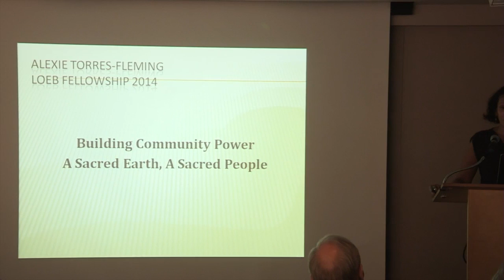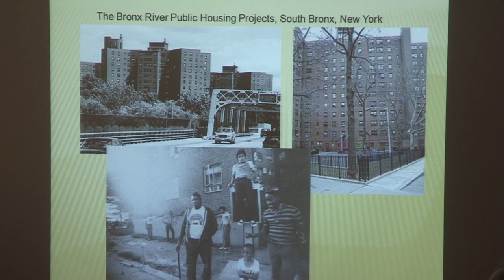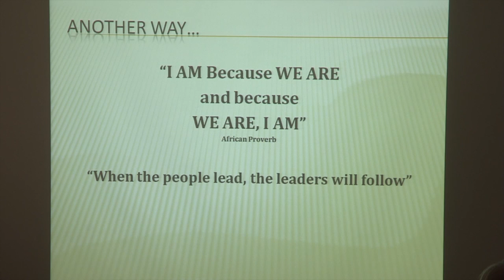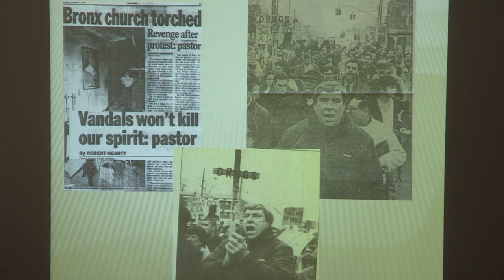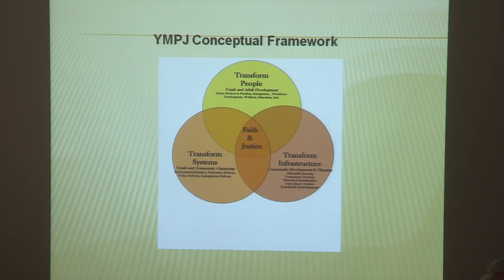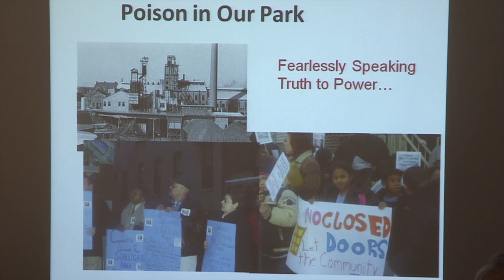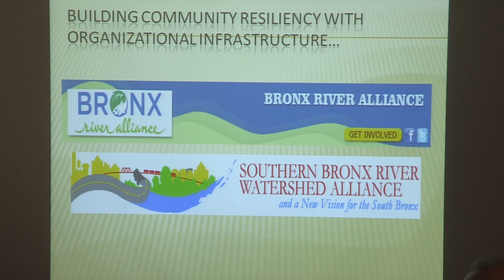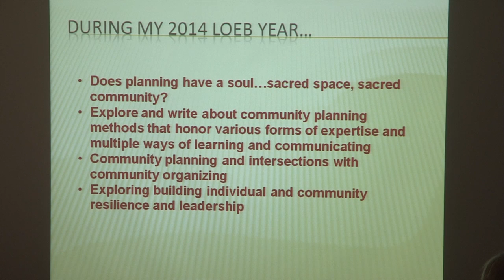Meet the Loeb Fellows: Community Power and Leadership - Alexie Torres-Fleming